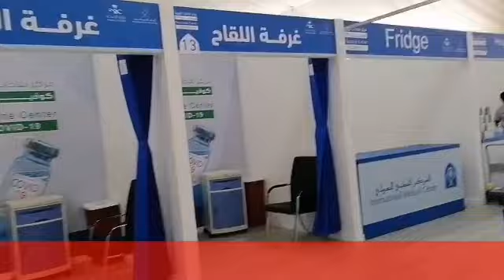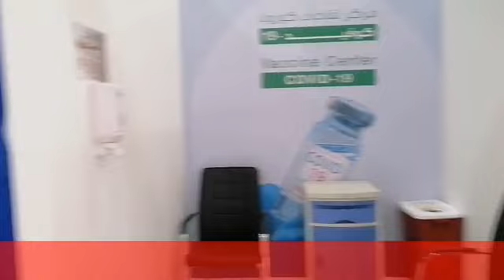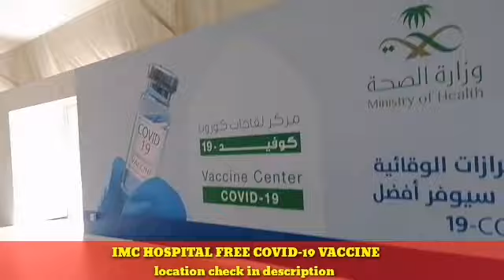Napa amaze ako sa ganda ng bagong location ng vaccination area ng IMC HOSPITAL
الرويس، 4238 نور الهدي - حي - 6803،، Jeddah 23214
The International Medical Center Location: Hail Street, Al-Ruwais, Jeddah Saudi Arabia.